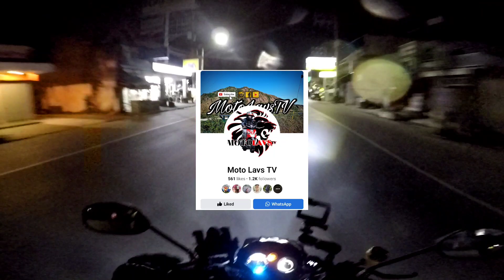SYM110 BUMAKBAK SA KAYBIANG TUNNEL | RIDE WITH SRRB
Ride muna with my group SRRB, kasama sina Moto Lavs TV at Slick Rider